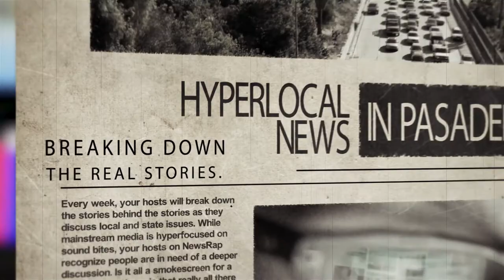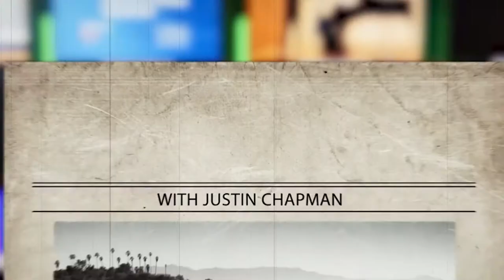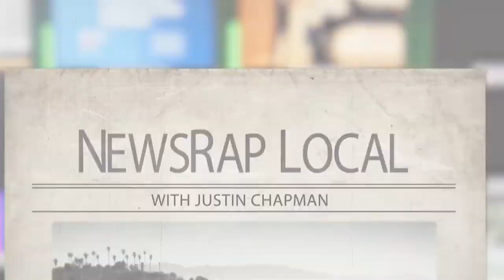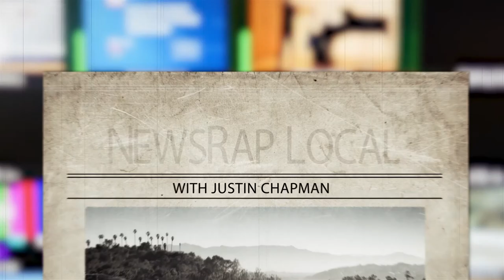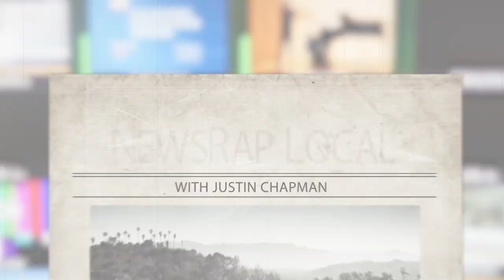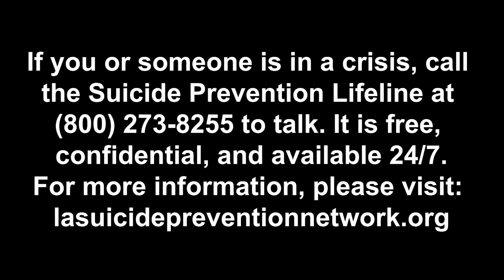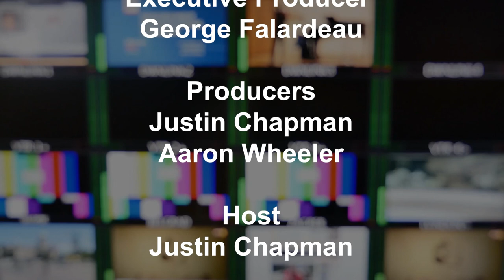NewsRap Local: May 20, 2022 - Michele White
On this month's NewsRap Local, host Justin Chapman interviews local affordable housing advocate Michele White to discuss the rent control measure on the ballot for upcoming  election.